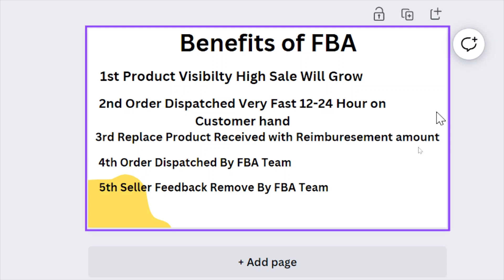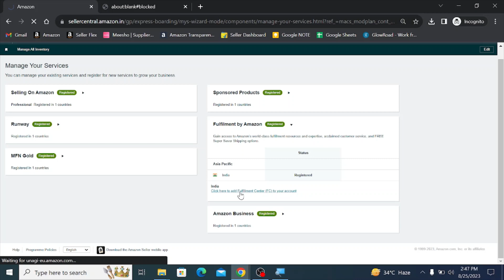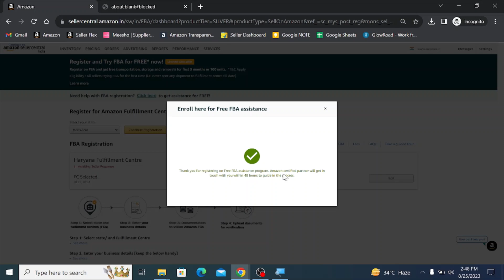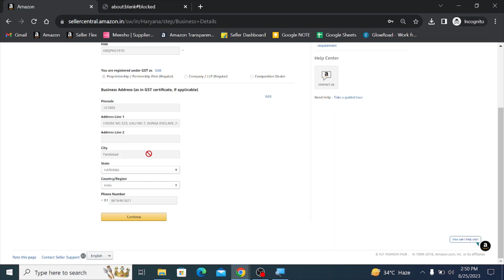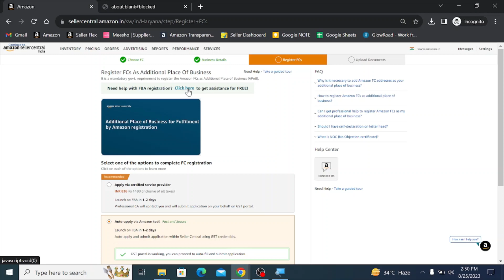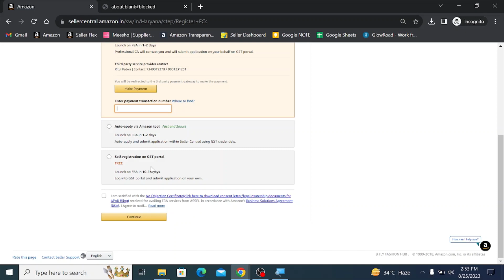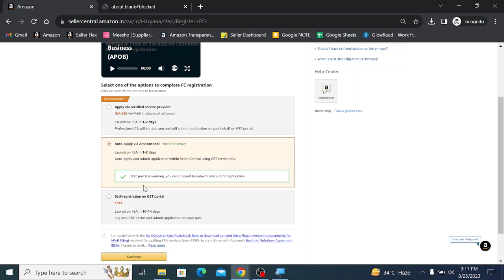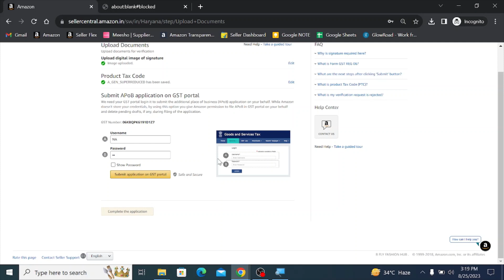How to Register in Amazon FBA Account 2024 | Amazon FBA Registration Process Step by Step Free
TOPIC - How to Register in Amazon FBA Account 2024 | Amazon FBA Registration Process Step by Step Free

Dear Viewers,
Greetings from E-Commerce Online Helper. We are E-Commerce service provider, so we can help you in our different services.

Amazon | Flipkart | Meesho | Glow Road | Jio Mart Etc.

All Type Service Available Like : Account Lunch , Relaunch , Listing , A+ Content , Brand Approval , Brand Store Create & More.